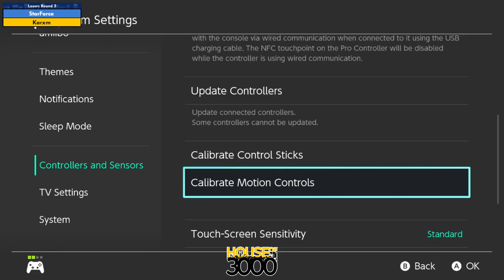BoMBS 170 Losers Round 5 StarForce vs Karxm